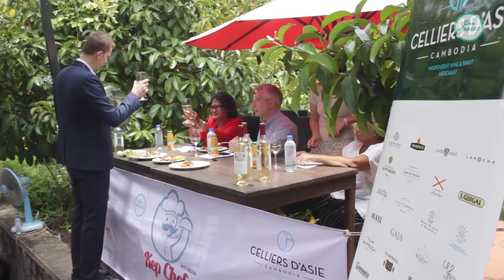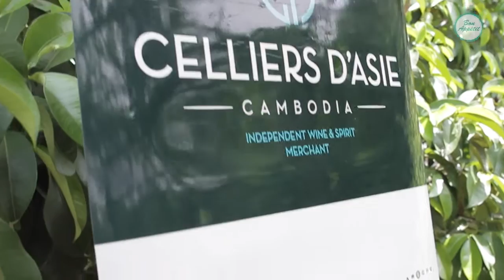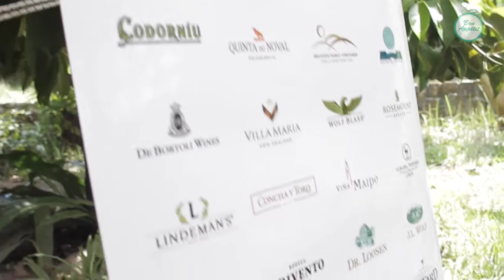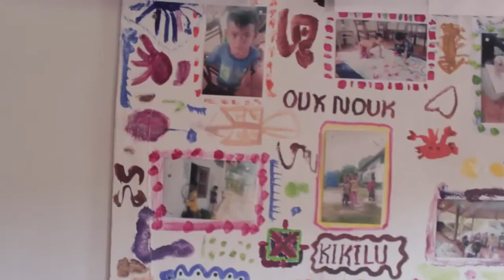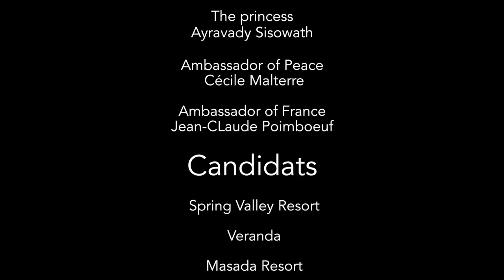Kep Chef 3rd Edition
Bon Appétit celebrates "Kep Chef" a culinary competition with participants from Cambodia.

Fred, our culinary guide makes you discover the town of Kep and the competition.

For this third edition, ten chefs around will challenge to achieve the best squid with green Kampot pepper, Sunday, May. 3 at Spring Valley Resort.

The time allotted 30 minutes during which each participant can be assisted by a assistant.
Three criteria are price into account:
- Flavor
- Presentation
- Creativity of the dish.

Three criteria on which the jury will nominate the three best recipes.

Bon Appétit!